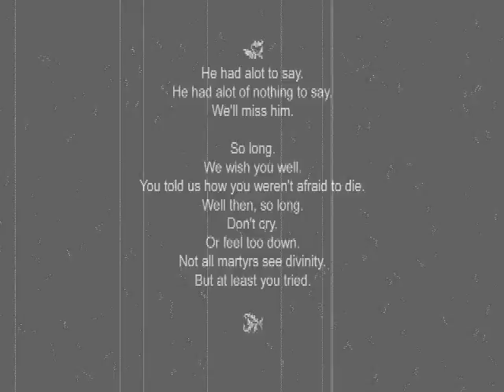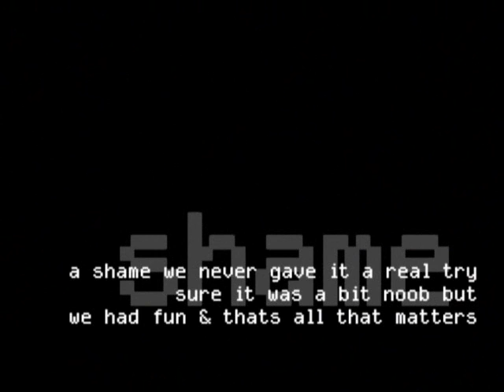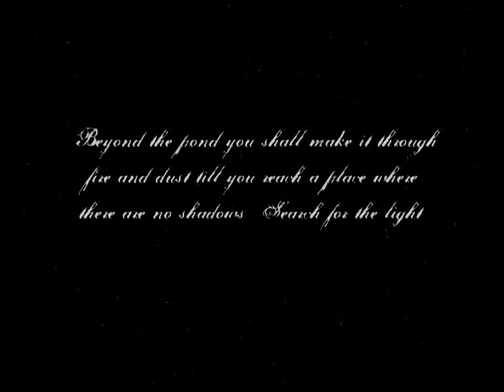Hector 6 Eulogy